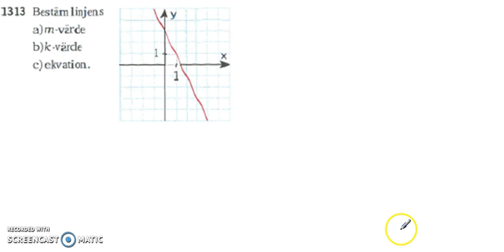Matematik 5000 Ma 2b Kapitel 1 1313 k-värde och m-värde